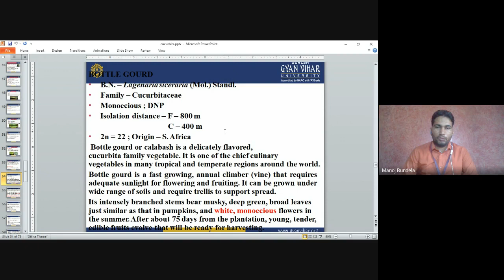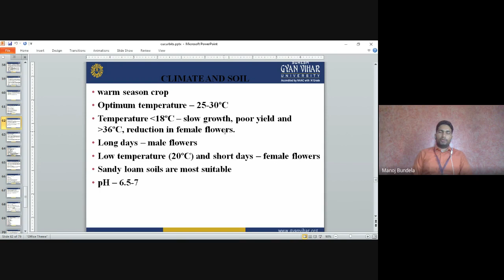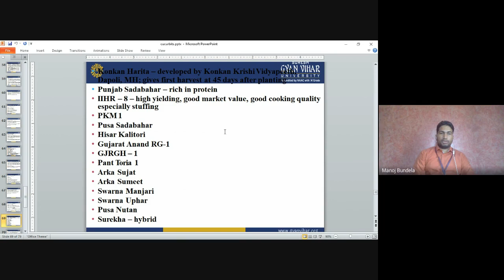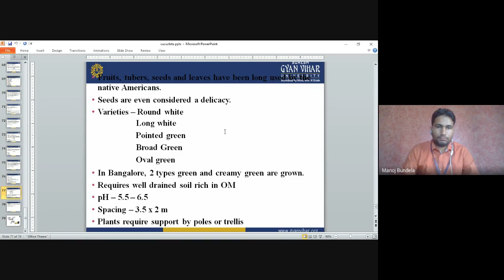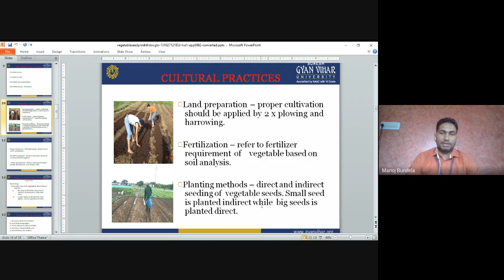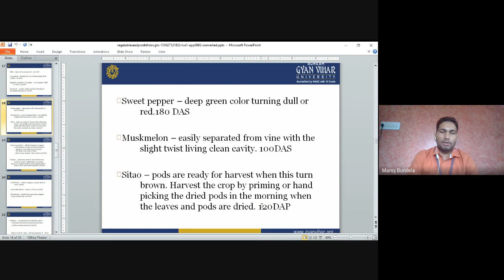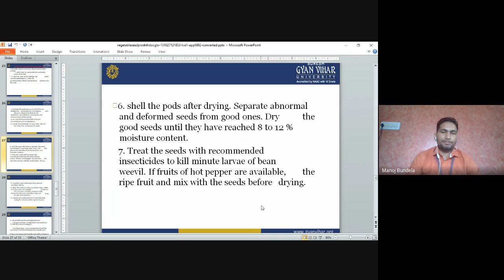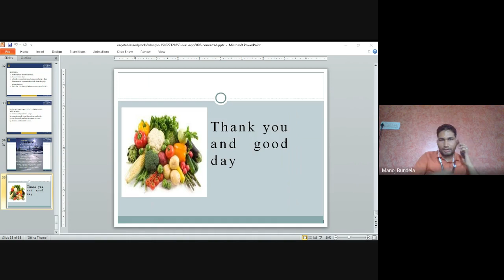Production Technology of Bitter gourd, Ridge gourd and Chow Chow lecture by Mr. Manoj Kr. Bundela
Subject: Production Technology of Vegetable and Spices